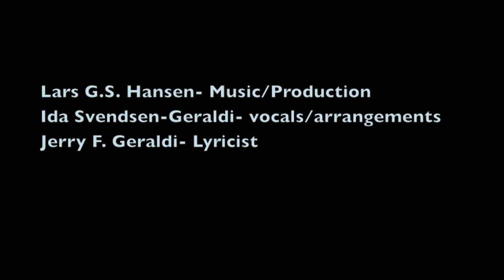Ida Geraldi "The Day"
Music/Production- Lars G.S. Larsen
Vocals/arrangement- Ida Svensen-Geraldi
Lyricist-Jerry F. Geraldi

Written within in honor for two very good friends on their wedding day.